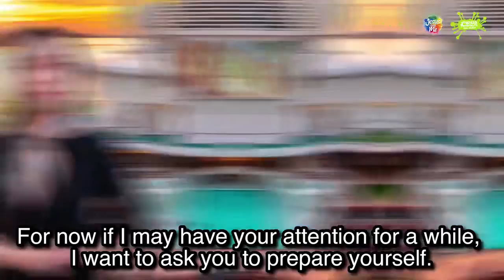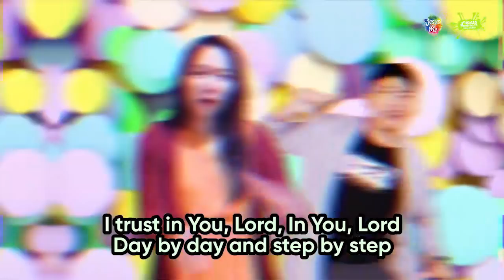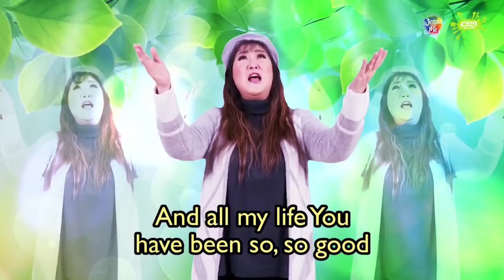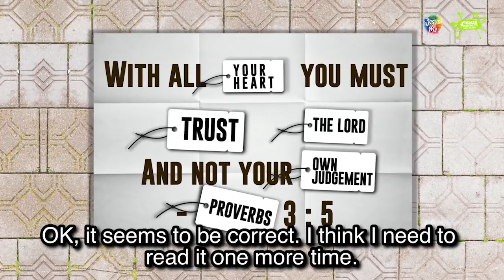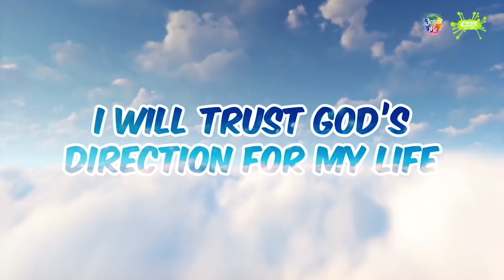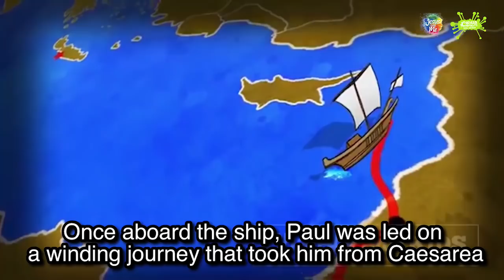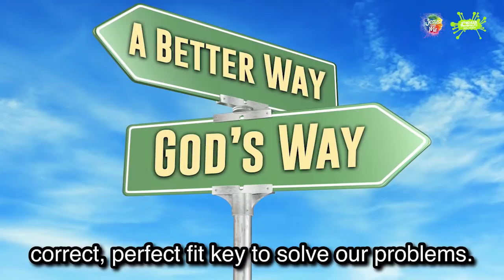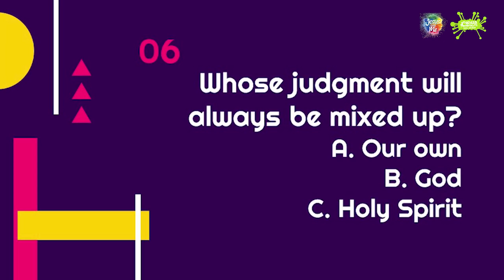Online Ibadah Anak Bahasa Inggris - Joshua Generation Kids English Service - 14 Maret 2021